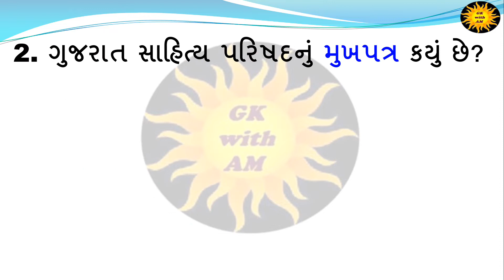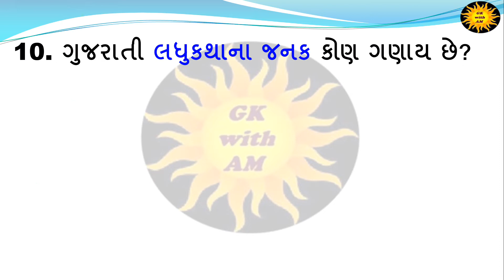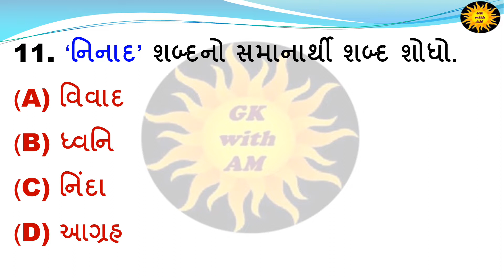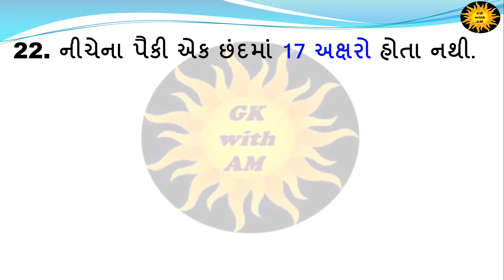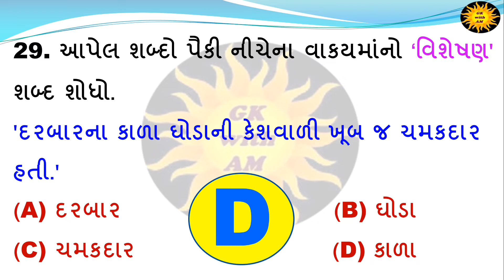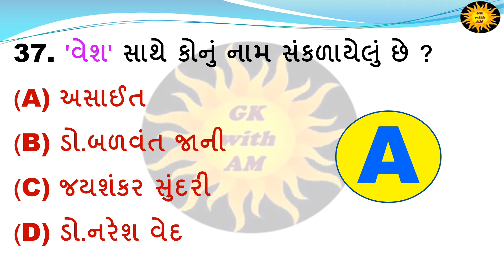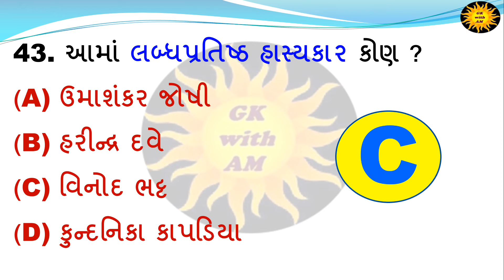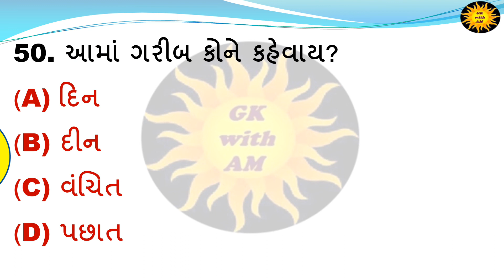ગુજરાતી વ્યાકરણ વિભક્તિ અને તેના પ્રકાર | Gujarati grammar inflection and its types | Edu Gujarat